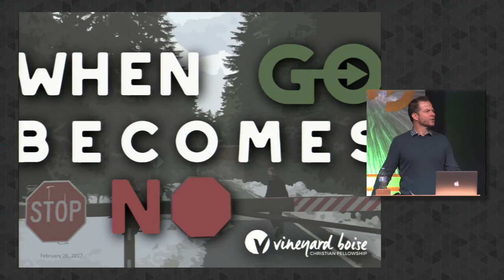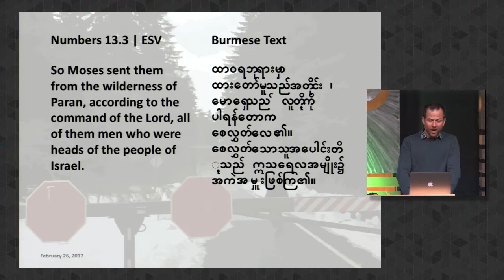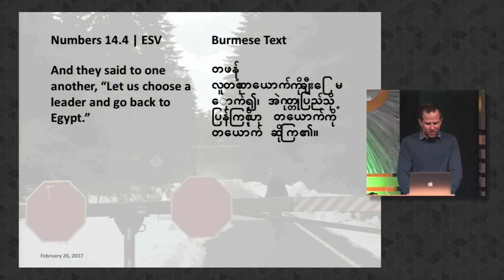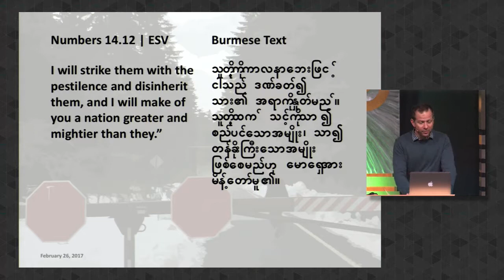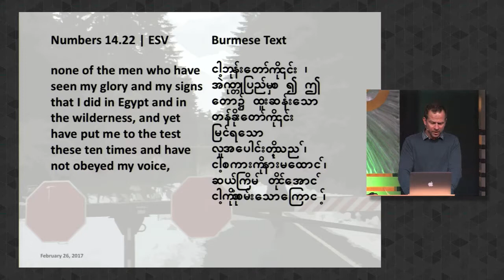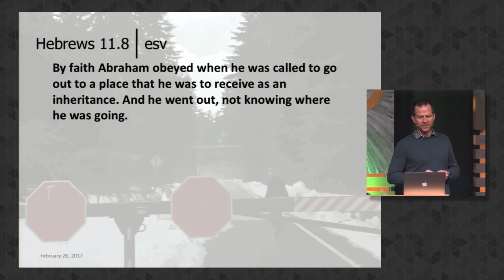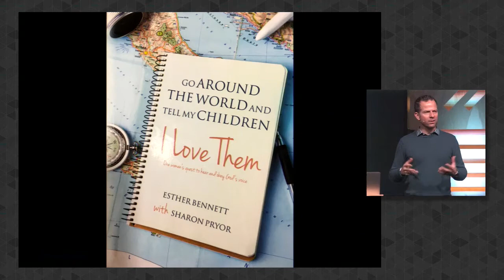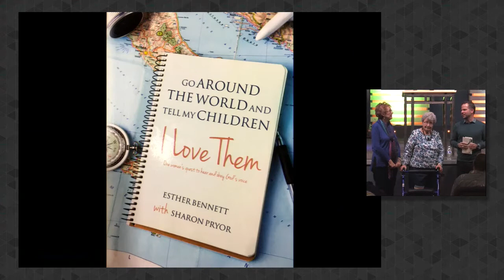20170226 - Numbers Week 2